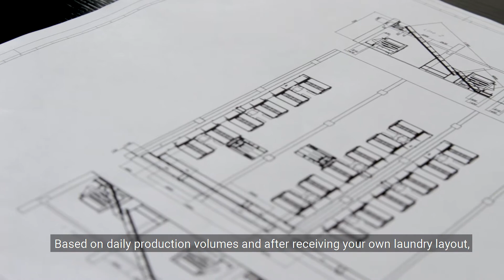Accompanying the Customer | Triveneta Grandi Impianti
Davide talks about the process of managing and accompanying the client in Triveneta Grandi Impianti